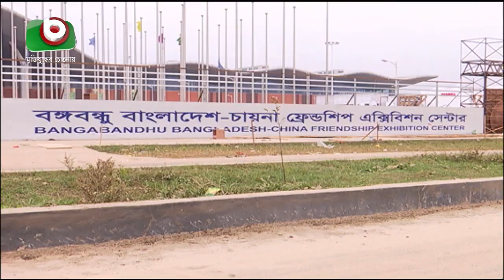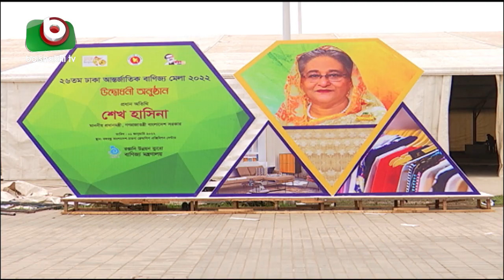ঢাকা আন্তর্জাতিক বাণিজ্য মেলা কাল শুরু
ঢাকা আন্তর্জাতিক বাণিজ্য মেলা কাল শুরু | Partho | 31Dec21